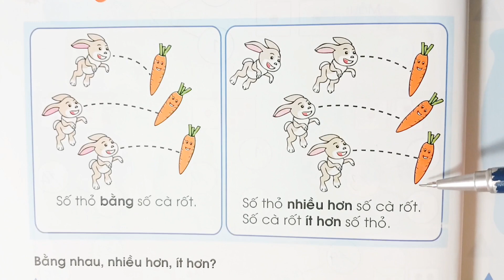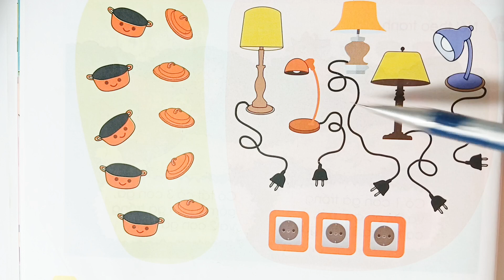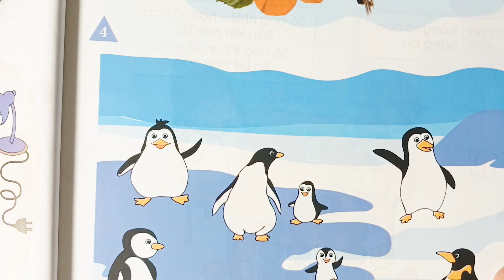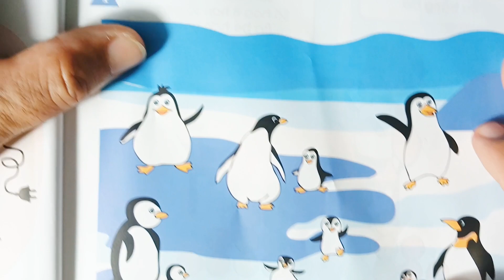Bằng nhau, nhiều hơn, ít hơn